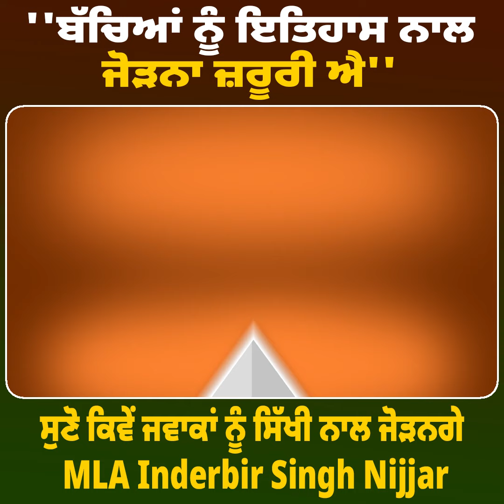''ਬੱਚਿਆਂ ਨੂੰ ਇਤਿਹਾਸ ਨਾਲ ਜੋੜਨਾ ਜ਼ਰੂਰੀ ਐ'' ਸੁਣੋ ਕਿਵੇਂ ਜਵਾਕਾਂ ਨੂੰ ਸਿੱਖੀ ਨਾਲ ਜੋੜਨਗੇ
''ਬੱਚਿਆਂ ਨੂੰ ਇਤਿਹਾਸ ਨਾਲ ਜੋੜਨਾ ਜ਼ਰੂਰੀ ਐ'' ਸੁਣੋ ਕਿਵੇਂ ਜਵਾਕਾਂ ਨੂੰ ਸਿੱਖੀ ਨਾਲ ਜੋੜਨਗੇ MLA Inderbir Singh Nijjar